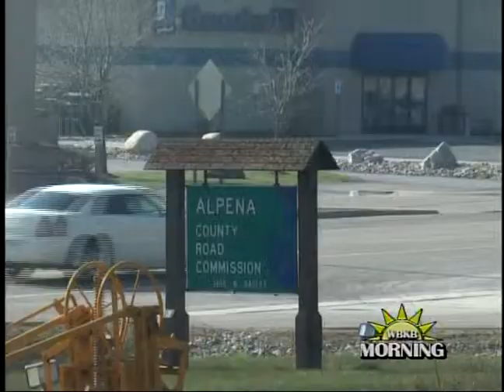Weight Restrictions Lifted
Many may be glad to hear spring weight restrictions on all Alpena County and Presque Isle County roads will be lifted Friday at 8:00 AM.